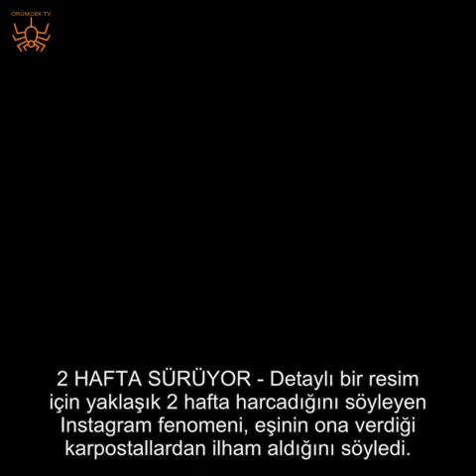88 YAŞINDAKİ KADIN, PAİNT PROGRAMINDAKİ KABİLİYETİYLE INSTAGRAM FENOMENİ OLDU!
88 YAŞINDAKİ KADIN, PAİNT PROGRAMINDAKİ KABİLİYETİYLE INSTAGRAM FENOMENİ OLDU!

Yaşıtları gibi örgü, dikiş işleriyle meşgul olmak yerine hobi olarak Paint programı kullanan 88 yaşındaki Concha Garcia Zaera, yaptığı sanat eserlerini Instagram'da paylaşarak fenomen haline geldi.